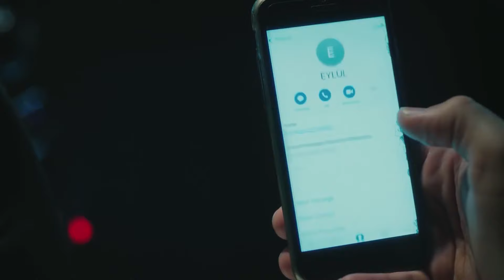El Comportamiento Protector De Eylul - Latido Del Corazon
El Comportamiento Protector De Eylul - APOYATE EN MI SI TE CANSAS

ETIQUETA:
PRODUCCIÓN: Producción MF
DIRECTORES: Aytac Cicek, Yusuf Pirhasan
GUIÓN: Ebru Hacioglu, Verda Pars
GUIONISTASa: Eda Tezcan, Makbule Kosif